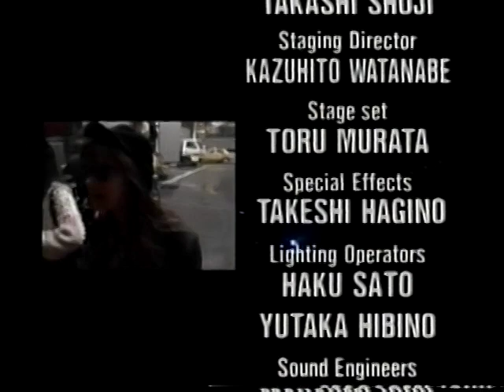PINK SAPPHIRE-Roll Up!渋谷公会堂 LIVE 1991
PINK SAPPHIRE（ピンクサファイア）は、1990年代に活動した日本のガールズバンドである。オーディション番組「イカ天」に出場して人気に火が付き、デビューした女性4人組ロックバンド。ハミングバードレコードからデビュー。
AYAKO TSUKADA/ ヴォーカル担当 本名：塚田彩湖 誕生日：1969年7月28日 出身地：愛知県名古屋市
TAKAKO SUZUKI/ ギター担当 本名：宮川孝子（旧姓：鈴木） 誕生日：1967年8月3日 出身地：東京都 血液型：O型
MIKI ISHIDA/ ベース担当 本名：石田美紀 誕生日：1969年12月9日 出身地：東京都 血液型：O型
HARUMI KIKUNO/ ドラム担当 本名：菊野晴泉 誕生日：1968年10月26日 出身地：東京都 血液型：O型

00:00 Introduction
01:35 P.S. I LOVE YOU
05:46 ONE STEP UP
09:33 YOU'RE KIDDING!
13:10 Hello Goodbye
16:59 Fallen Angel
22:24 綺麗になりたい
26:15 DON'T GIVE UP
30:23 KEEP ON ROLLIN'
37:52 Mr. G
43:39 抱きしめたい